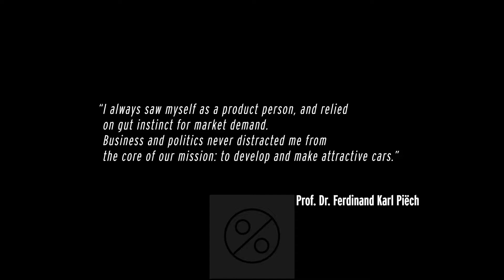RR3 Lamborghini Sián FKP 37 Hybrid Highway Stage 4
"Hybrid Highway"
This is a Recommended PR Special Event
(with Stages locked, day-by-day)
There is no Maximum Required PR, this is an "old days" Special Event, not like Race/Track/Club Day.
So IF you have (very) good driving skills and play without driving aids, you can win this car with a much lower PR than the Recommended (and with few upgrades).
Before starting the Special Event I suggest that you watch Jan Real (aka "RR3 Speed-Junkie") YouTube playlist for this Special Event to check how hard the goals are, the final Stage Recommended PR (and how much the upgrades cost to get the car).
First chance to start: Sunday, 08 August 2021, Zero Hours UTC/GMT.
Special Events will be freely available to start from the day they unlock until the end of the Round.
If you start the Event on the last day of the Round/update, it will carry over to the next Round/update (according to the Event duration).
Rewards: "2020 Lamborghini Sián FKP 37" (worth 750 Gold), 100 Gold, R$ 250,000, 10,000 VP and unlocks "The Bulls of Bologna" in the Road Collection "Season 1" Group
The car:
"2020 Lamborghini Sián FKP 37"
Performance Rating: 67.5 to 85.9
Service Wait Time: 3 hours
Cost: 750 Gold
Fully Upgraded, 5454334, 1,340 Gold and R$ 2,351,100.
The Series the car is in:
"The Bulls of Bologna"
Cars: "Lamborghini Aventador SVJ", "Lamborghini Huracán Performante", "2020 Lamborghini Sián FKP37"
Rewards: 75 Gold and R$ 75,000
Location: Season 1
Unlocks from: Own Any Car In This Series
Maximum Required PR: 85,0 [only achievable with the "Lamborghini Sián"]
PR 85.0: 5354334, 1,155 Gold and R$ 2,351,100.